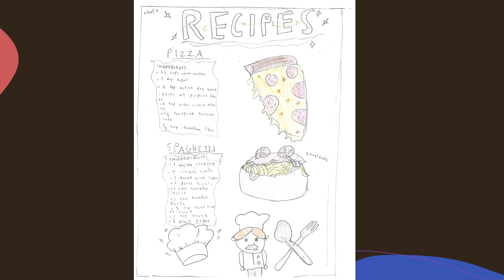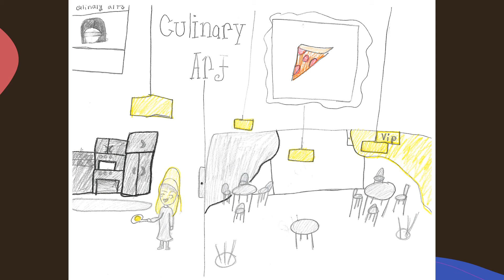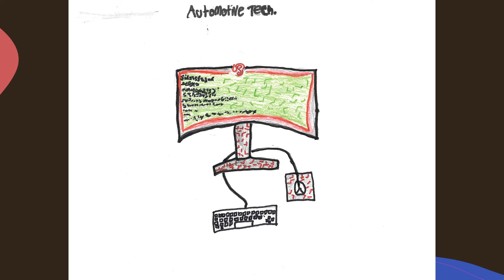Columbus - Student CTE Goals